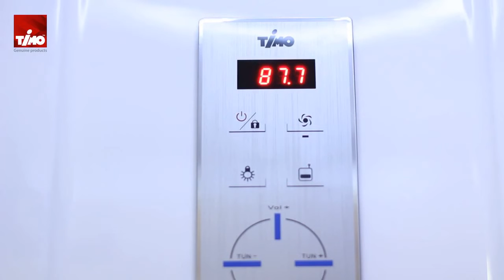Душевая кабина Timo T-7790 магазин ЮнитДом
Видео обзор душевой кабины T-7790